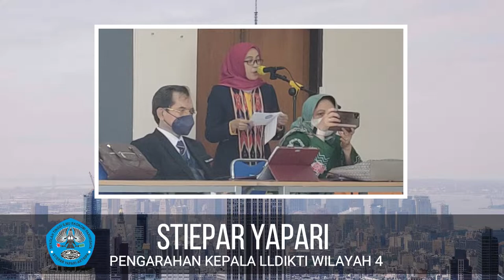LLDIKTI (Versi Lengkap)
(181)
Bersama Ketua LLDIKTI Wilaya 4, Dr. Samsuri, S.Pd., M.T.